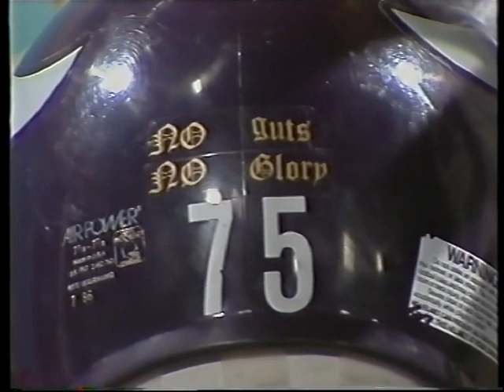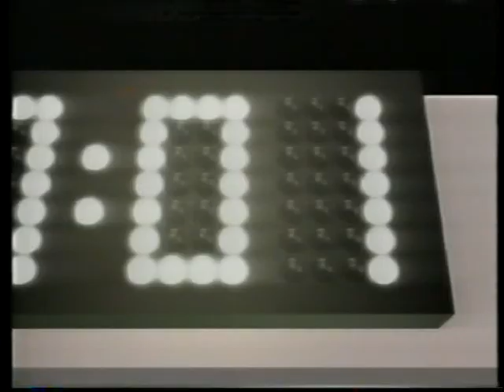American Football in Denmark 1988 B, Goran Radosavljevic, DR1